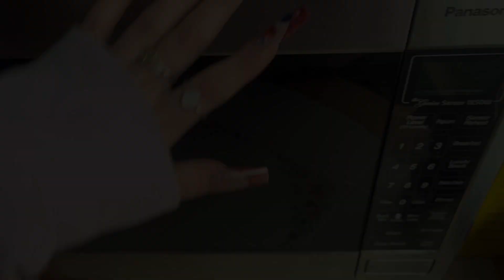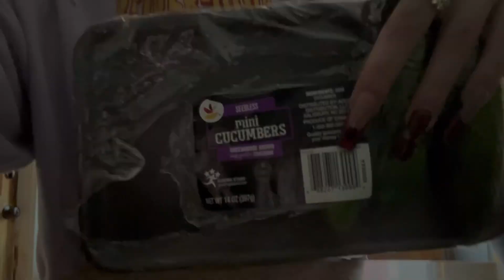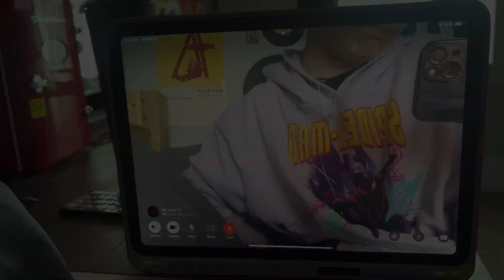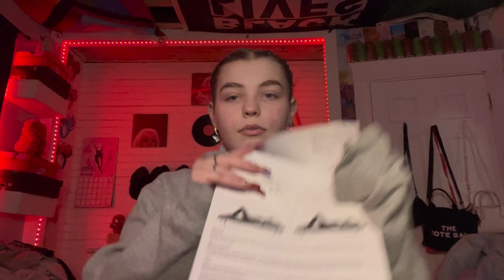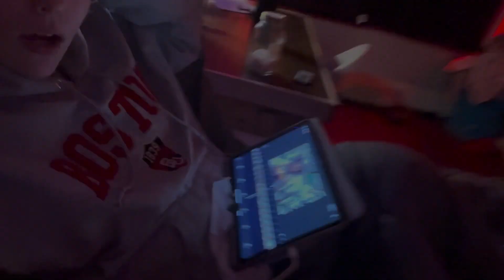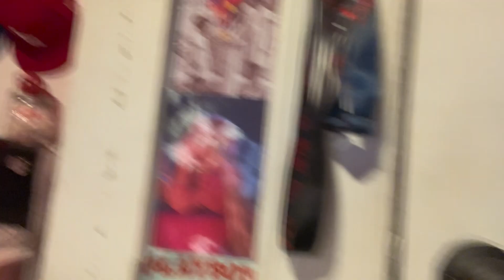Day in my life |shopping| grwm| room